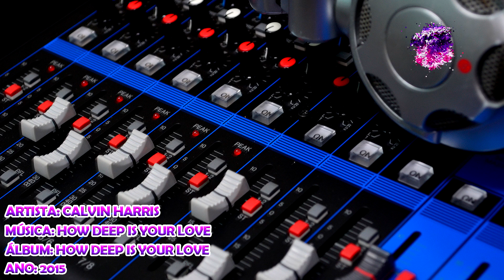Calvin Harris - How Deep Is Your Love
Artista: Calvin Harris - Part. Disciples
Álbum: How Deep Is Your Love
Ano: 2015